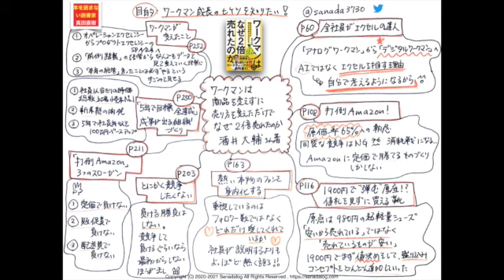【１０分のまとめ】ワークマンは 商品を変えずに売り方を変えただけで なぜ2倍売れたのか 酒井大輔さん著：0348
成長しているビジネスモデルを知りたいビジネスパーソン必読！

酒井大輔さん著

ワークマンは
商品を変えずに
売り方を変えただけで
なぜ2倍売れたのか

目的は
【ワークマン成長のヒケツを知りたい！】
です。

☆　本日の_φ(･_･　☆
　■打倒Amazon!
　■熱い本物のファンを身内化する
　■ワークマンが変えたこと

アマゾンで購入する